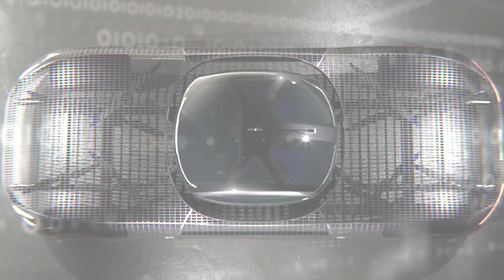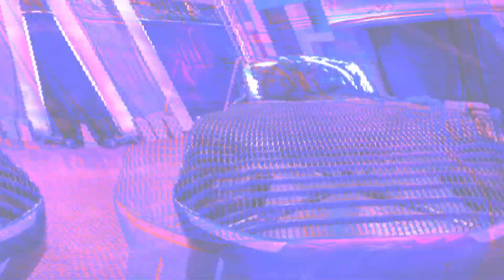IT News: Український дрон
Трансформація фермерського дрону в один з найкращих БПЛА у світі та літаючий автомобіль - сьогодні у фокусі нашої уваги.